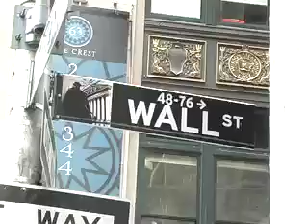Carol Loomis interview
Long time fortune Magazine journalist Carol Loomis talks about the economic crisis.